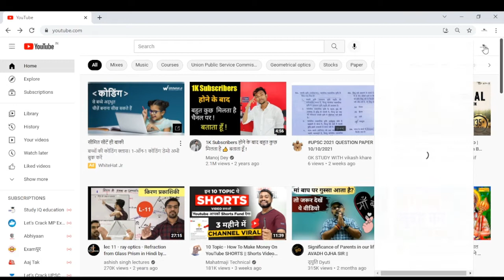how to hide subscribers on youtube ॥ subscriber hide kaise kare? in 2021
टेक्निकल youtube  detail